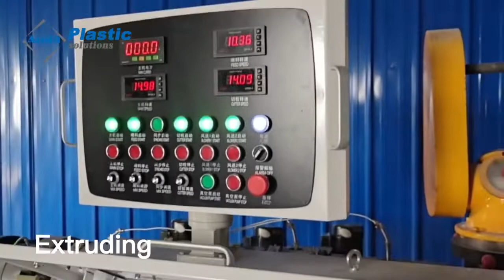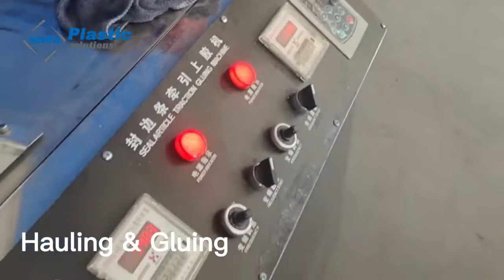full process of PVC edge band tape production from mixing,granulating,extruding and printing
PVC edge band production process as below
1. raw material mixing
2. PVC granules making
3. PVC edge band tape
4. printing
5. packing